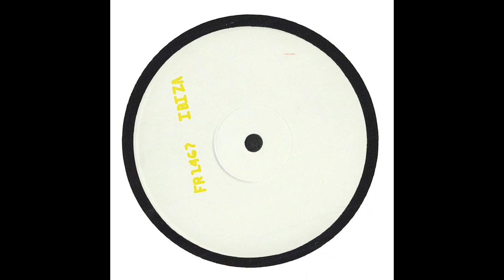Zac Samuel - Mind Made Up